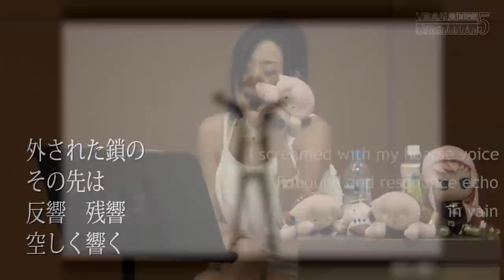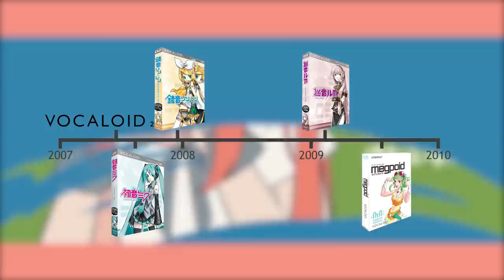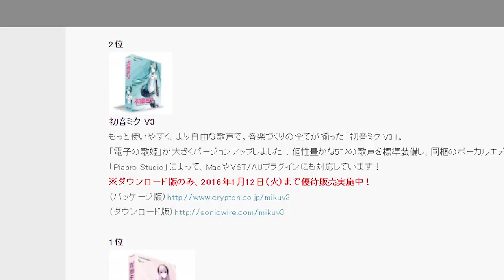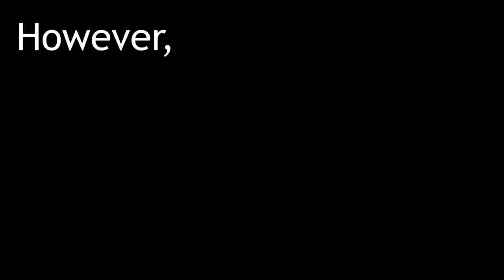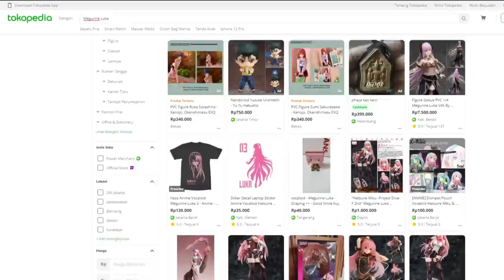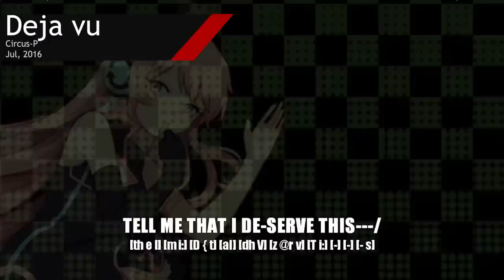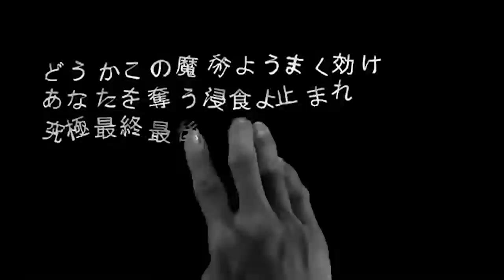All About Megurine Luka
Luka time. Hello all, here is a Megurine Luka video. Any feedback would be appreciated. Sources and other producers below.

Timestamps:
0:00 Introduction
0:16 Basic Info
1:07 Voicebanks
2:42 Etymology
3:16 Character Item
4:06 Development & Launch
4:44 Influence on the scene
6:28 Why so popular
7:51 Notable Producers + Conclusion

Thanks to Yuna for translating some Japanese for the Weekly Vocaloid Rankings.

Megurine Luka V2 by KEI, V4X made by iXima
Miku, Rin, Len and Luka Logos by CFM
Picture of Yuu Asakawa by Danny Choo

Songs (that aren’t mentioned)
Last of Me by Circus-P
Meltdown off-vocal by iroha sasaki

Weekly Vocaloid Rankings by sippotan